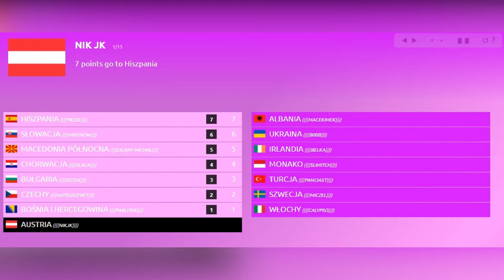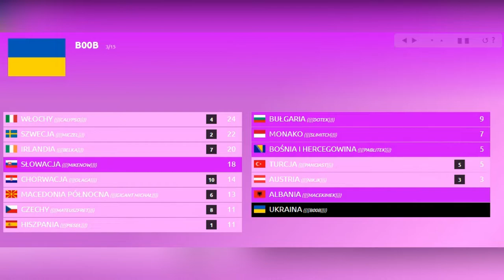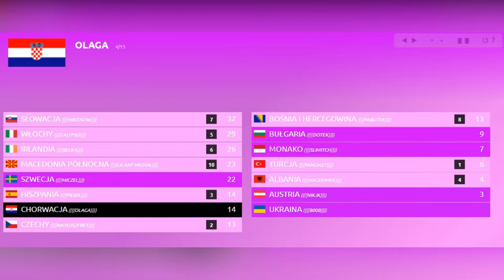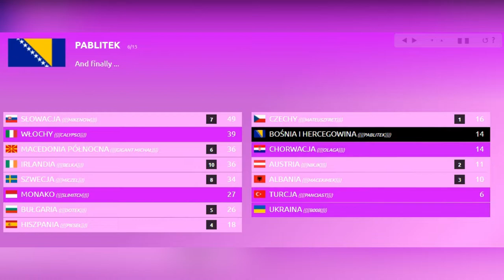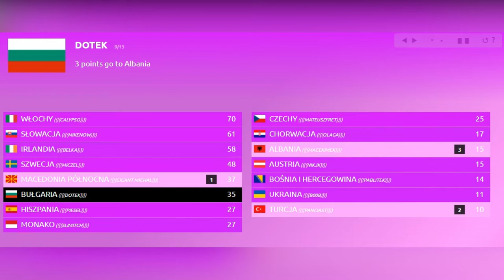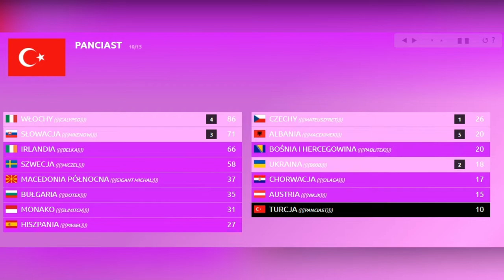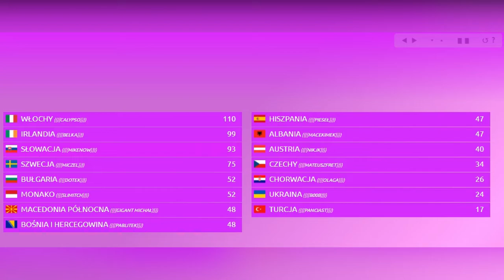SZCZEGÓŁOWE WYNIKI 3. PÓŁFINAŁU 29 EDYCJI NASZEJ EUROWIZJI ZORGANIZOWANEJ W ELBLĄGU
NEBU prezentuje szczegółowe wyniki trzeciego półfinału 29. edycji Naszej Eurowizji organizowanej w Elblągu.
*UWAGA* Wyniki te zostały przedstawione w formie filmu tylko i wyłącznie by je zarchiwizować w przypadku ich utraty np. scr, linku itd. Nie miały być one wykonanie profesjonalnie, w oryginalnych tabelkach itd. Są tu dodane tylko z tego powodu, należy nie traktować ich jako część montowanego przez adminów show.